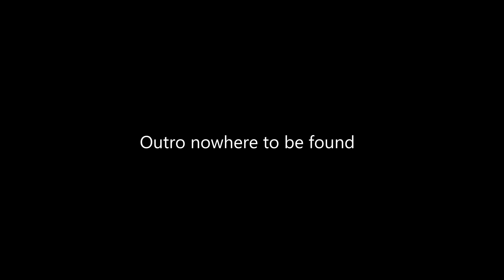Customizing my RK84 keyboard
I customized my keyboard into a thoccy boi that is much more pleasing to type than my previous stock red linear switches that do not even make the clicking noise.

This was a video I was supposed to upload months ago but got too busy with my personal life...